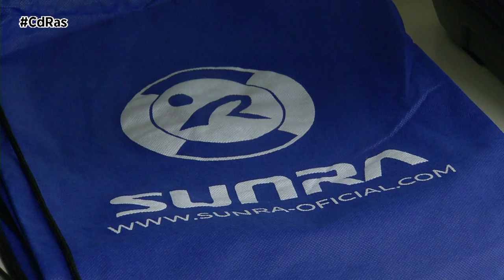PRESENTACIÓN e-RIDERS | By CdRas